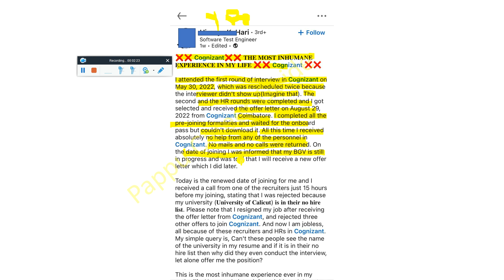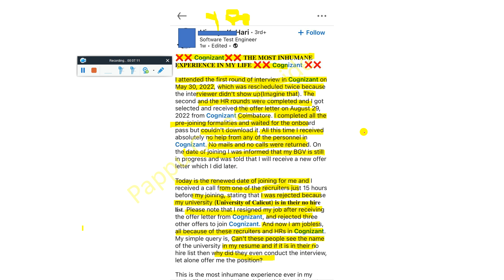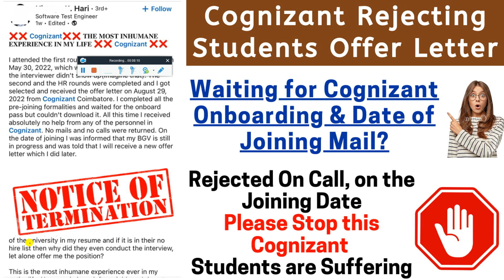Cognizant REJECTING After Offer & At Onboarding Joining Day Why? Reason Cognizant Please 🛑 STOP THIS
Cognizant Rejected Many Candidates on the Joining Date - Know the Actual Reason Cognizant 🛑STOP THIS | Cognizant Rejecting Students Offer Letter | Waiting for Cognizant Onboarding & Date of Joining Mail? | Rejected On Call, on the Joining Date | Cognizant Please Stop** this Don't Play with Us | Students are Suffering | Must Watch Before Delete Please Support - Must Watch

⚡ Cognizant Interview to Offer Letter to Onboarding Full Process in 2022 | How to Raise a Query in C2C?

cognizant,virtual onboarding process cognizant,cognizant onboarding kit,virtual onboarding cognizant,cognizant onboarding process 2021,cognizant virtual onboarding process,virtual onboarding process of cognizant,2021 onboarding cognizant
cognizant onboarding process,cognizant welcome kit,cognizant onboarding 2021,cognizant onboarding process in tamil,cognizant genc onboarding process 2021
cognizant bangalore,cognizant laptop,cognizant onboarding 2020

✨ Hashtags ✨